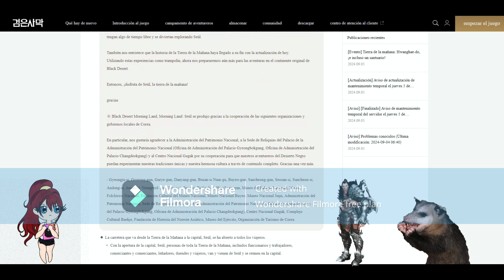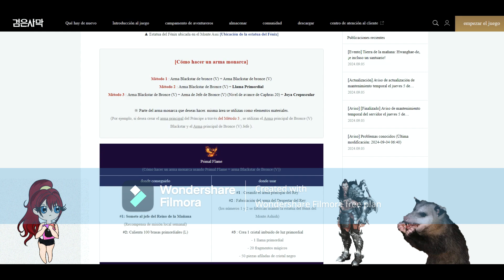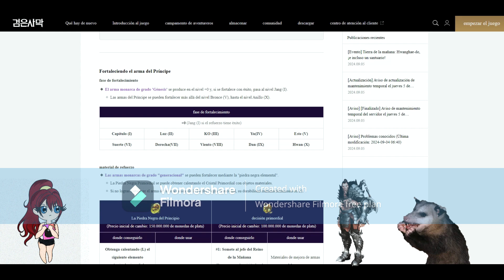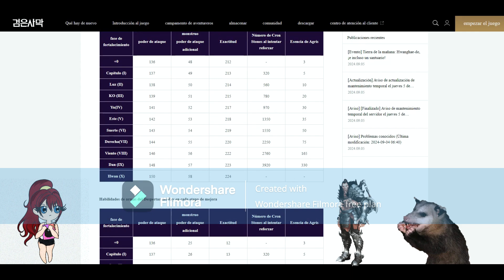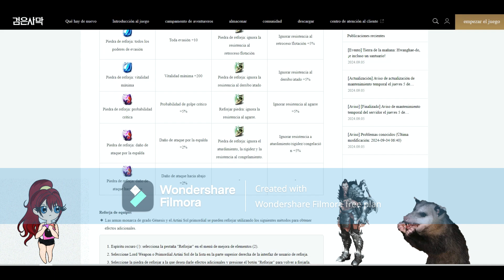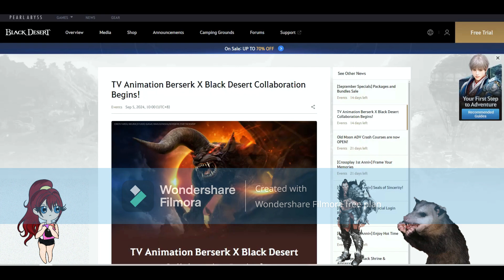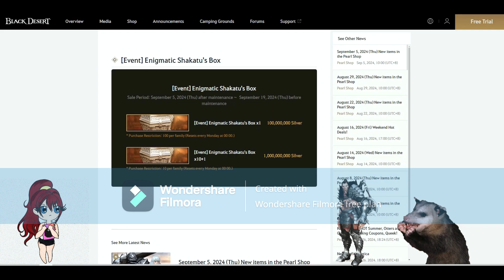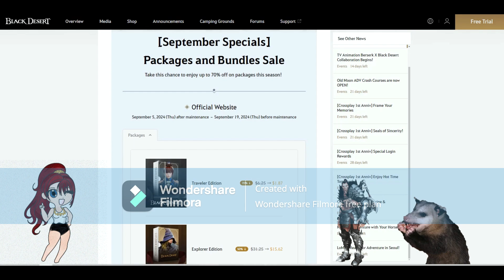BDO Todo sobre la nueva arma Sovereign - Actualizacion basica del 5 - 09 - 2024 - BDO NA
Hablando sobre la nueva arma Sovereign, todo lo que se necesita saber